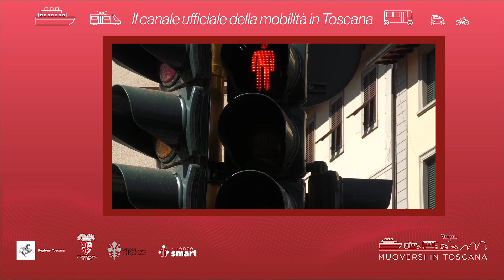Muoversi in Toscana - Edizione delle 9 del 23 dicembre 2022